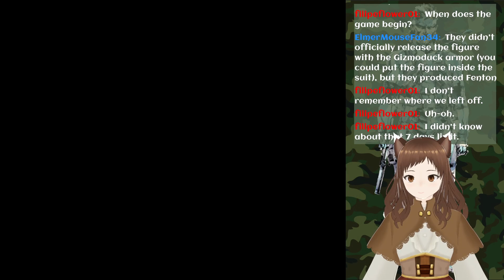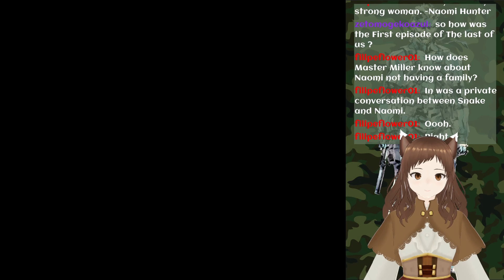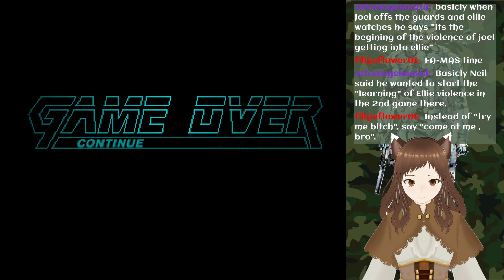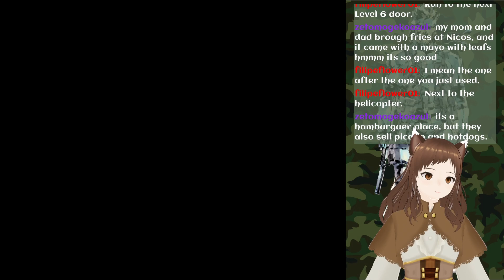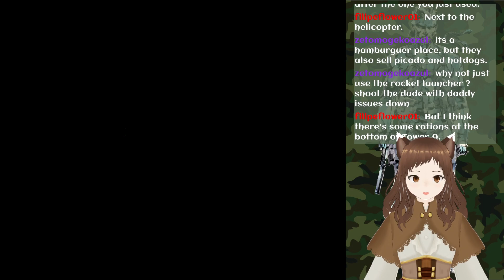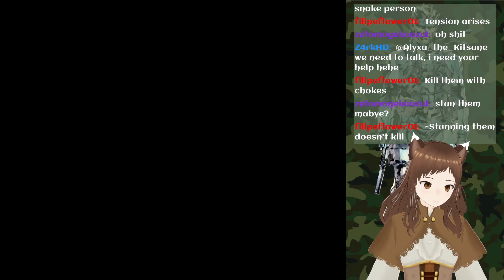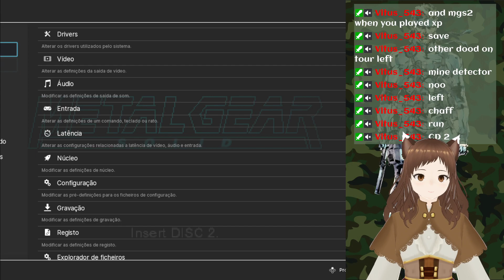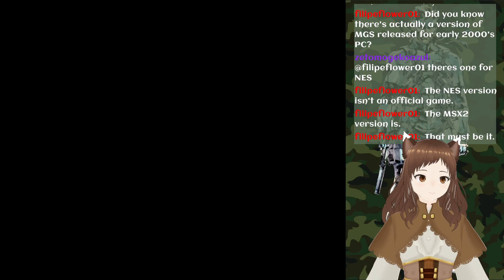[PT/ENG] No time to mourn, we need to stop the Metal Gear!